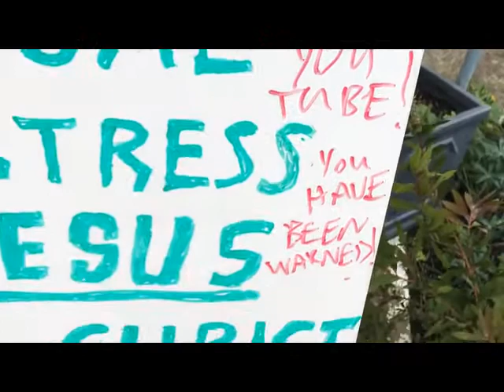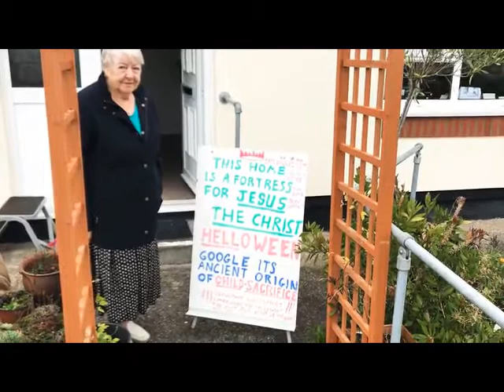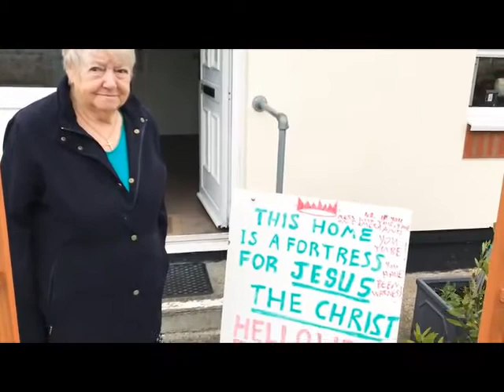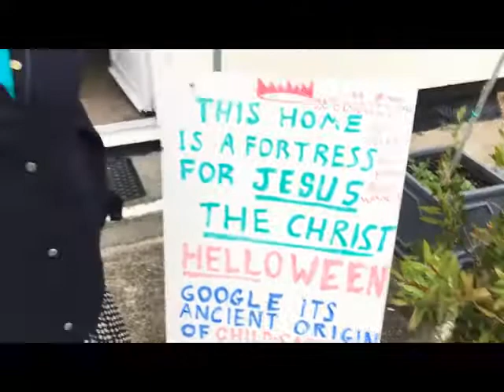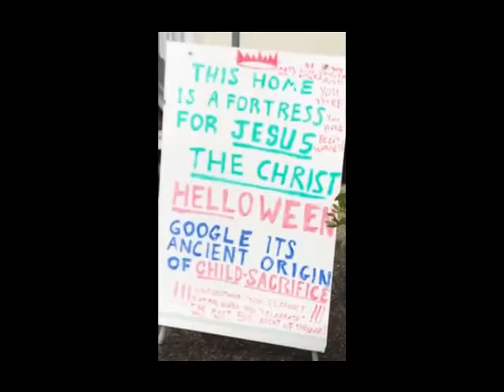HELLOWEEN !!! Is THE MOST EVIL NIGHT OF THE YEAR !!!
The description is in the sign and also in our mouths .
You should understand NOT to bring YOUR little ones , up in this hellish way !!
Be on your Guard AT ALL TIMES and PLACES for Satan and his minions .